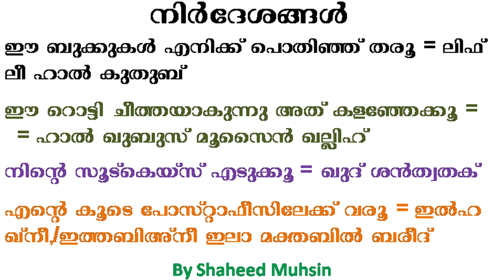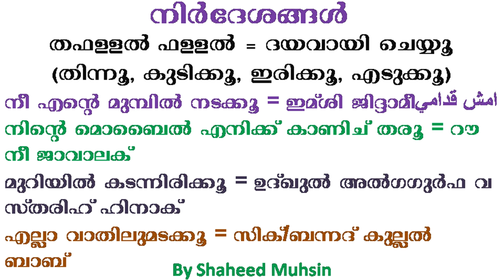SPOKEN ARABIC TIPS PART 9 നിർദേശങ്ങൾ അറബി സംസാരിക്കാൻ സഹായകമാകുന്ന ചില പ്രയോഗങ്ങൾ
SPOKEN ARABIC TIPS PART 9 നിർദേശങ്ങൾ, ആർക്കും അറബി സംസാരിക്കാൻ സഹായകമാകുന്ന ചില പ്രയോഗങ്ങൾ ലളിതമായി മനസ്സിലാകുന്ന രൂപത്തിൽ,
നിങ്ങളുടെ പ്രാർത്ഥനയിൽ എന്നെ മറക്കാതിരിക്കുക